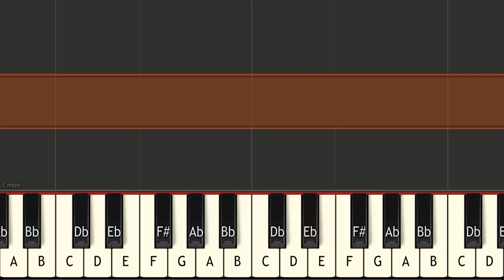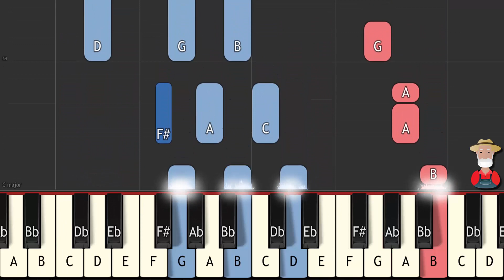Old MacDonald Had A Farm | Nursery Rhymes Collection | Piano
Hello friends! Here is Old MacDonald Had A Farm easy piano style. In this video you will learn how to play the melody and chords for the Old MacDonald Had A Farm nursery rhyme song.

Easy Piano Style

Both Hands - 0:04
Right Hand - 0:41
Left Hand - 1:19

Music created, produced and performed by Kids Nursery Rhymes Easy Piano